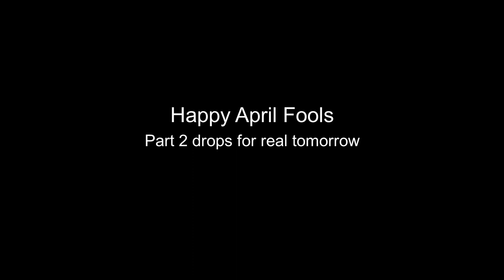MESSING AROUND IN GODSEEKER MODE (100% REAL) (NOT CLICKBAIT)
What's outside of Godhome? Guess we'll never know...

I'm sorry, I finished Part 2 yesterday and couldn't resist the opportunity—